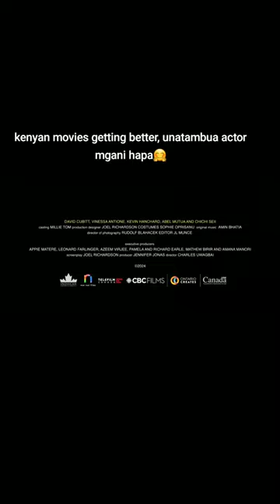Kenyan Movies Are Getting Better, Ni Actor Mgani Apa Unajua?